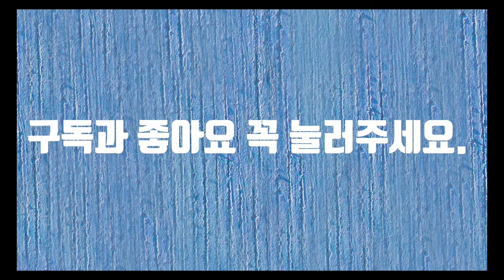우리-시낭송(야핏 유료광고 30초 포함)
우리라는 말은 말하는 이가 자기와 듣는 이를 포함한 여러 사람을 통틀어 일컫는 일인칭 대명사라고 사전에 나와 있습니다. 하지만 우리는 우리라는 말을 두 가지의 의미의 대명사로 사용하고 있습니다. 우리는 때로 실생활에서 우리라는 의미를 I로 사용하고 있습니다. 우리라는 말이 영어로 we라고 하지만 문맥에 따라서 I의 의미이기도 합니다.
한 예로 우리 집이라는 말은 영어로 my house입니다. 물론 our house일 수도 있습니다. 우리의 낮춤말로 저희라는 말이 있습니다. 상대방을 높일 때 우리는 저희라는 말로 우리를 대체합니다. 우리가 we이든 I이든 그 의미보다 우리라는 말을 들으면 우리는 친밀감을 느낍니다. 우리라는 말은 또한 울타리의 방언이기도 합니다. 어찌 보면 우리는 우리 안에 있는 사람을 뜻하는 것 같습니다. 뭔가 동질감이 느껴지고 친밀감이 가슴에 들이치는 단어입니다.
사람이 살면서 수많은 사람을 만납니다. 그 중에 가장 가까운 사람은 친구입니다. 친구라는 말은 나이가 비슷하고 오래 사귄 사람을 말합니다. 자라온 환경이 비슷하고 같은 학교를 다닌다면 그만큼 친구가 될 확률이 높습니다. 같은 나이에 같은 학교에 같은 반에 옆에 짝궁이라면 더욱 우리는 친해질 확률이 높습니다. 그런 인연가운데 동기라면 좀 더 가까워질 수 있는 분위기가 만들어집니다. 특히 생과 사를 넘나드는 전쟁터라면 더욱 그 의미가 진해질 것입니다.
나이를 먹으면서 점점 사람들과의 관계가 소홀해 지는 것 같습니다. 아마도 나이를 먹으면서 겁이 많아지는 이유일 것입니다. 세월에 몽돌이 되어야 하는데 자꾸 모가 나는 것 같습니다. 그래도 눈을 감고 생각해보면 힘들었을 때 옆에서 같이 웃고 울던 동기의 모습이 떠오릅니다. 그런 동기는 그냥 좋습니다.